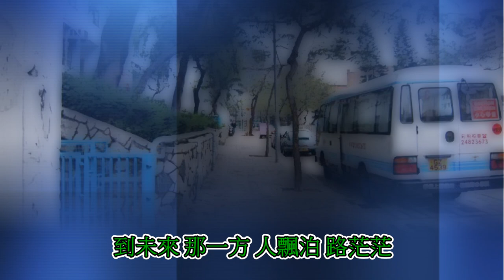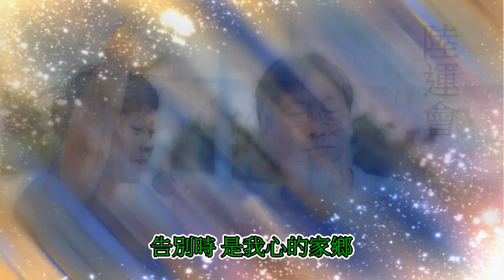告別校園時(jcgss)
賽馬會官立中學
Jockey Club Government Secondary School